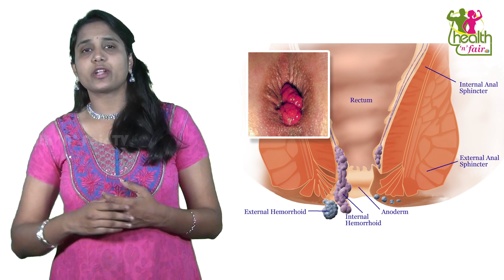💊 பார்க்க சிறுசா இருந்தாலும் இது இருந்தால் பகைவன் வீட்டு பந்தியிலும் அமரலாம் 💊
பழங்காலத்தில் வணிகத்தில் மதிப்பு மிக்க பொருளாக இருந்தது, அதனால் இது கறுப்பு தங்கம் என்றழைக்கப்பட்டது.ஏதோ காரத்திற்காக உணவுப்பொருளில் சேர்க்கப்படுவது மட்டுமல்ல அதன் அரிய மருத்துவகுணங்கள் இன்றும் பலரும் அறியாததே!
More than Just a Spice used in cooking and garnishing in cuisines the world over,comes with lots of health benefits